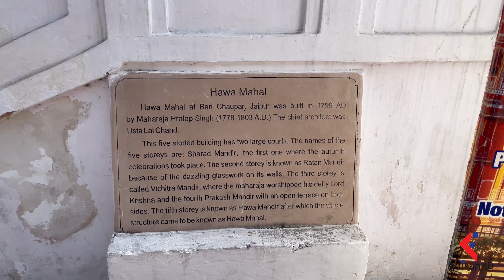Hawa Mahal - Jaipur का इतिहास | Inside Vlog & Guide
🏰 Hawa Mahal, also known as the "Palace of Winds," is a stunning architectural marvel that stands as a testament to the rich heritage of Jaipur, the Pink City. With its intricate latticework, delicate windows, and five-story façade, this palace was designed to allow the royal ladies to observe street festivities and daily life without being seen.

🎥 In this vlog, I take you on a virtual tour through the hidden corridors and royal chambers of Hawa Mahal, sharing captivating stories and historical anecdotes along the way. Discover the architectural brilliance that went into crafting this unique palace and learn about the cultural significance it holds for the people of Rajasthan.

🌟 Immerse yourself in the vibrant colors of Jaipur's bustling markets, witness the cityscape from the top of Hawa Mahal, and feel the royal vibes that permeate the air. From the intricate detailing on the pink sandstone to the panoramic views of the city, every aspect of Hawa Mahal will leave you awe-inspired.

🤩 Whether you're a history enthusiast, an architecture lover, or simply someone seeking to explore the cultural gems of India, this vlog promises to be a visual feast for all.

📌 If you've ever dreamt of experiencing the regal charm of Hawa Mahal, this vlog is your virtual ticket to a captivating journey through time and culture. Join me in unraveling the secrets of Jaipur's jewel – Hawa Mahal!